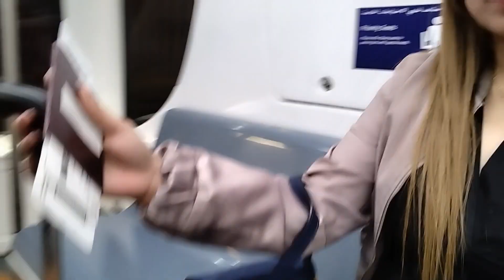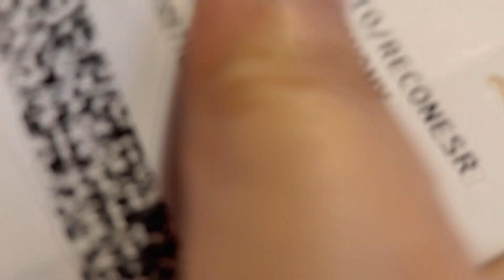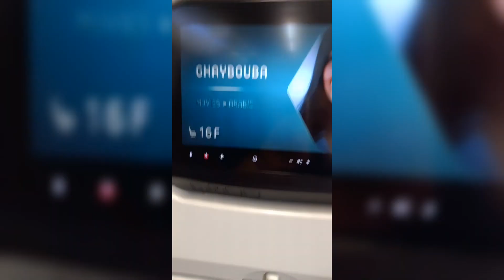finally after 5 years hindi nakauwe sa pinas dahil sa covid now im going home#goinghome#ofwworldwide